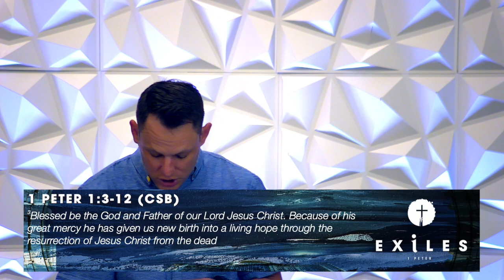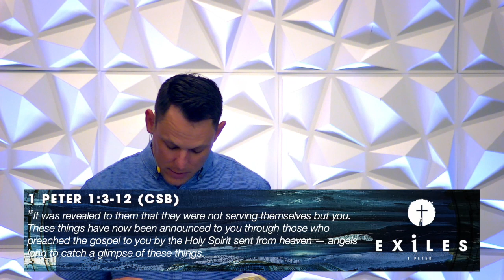Everything Bad Can Become Untrue (1 Peter 1:3-12)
"Making All the Bad Things Come Untrue"

All of us have had terrible days. They can lead to frustration, confusion, or even anger toward God. But in our second week of 1 Peter the Apostle encourages us by helping us understand that God even uses our worst days for our good and his glory. We will face trials in life, but we can take comfort that, in God, none of it is wasted. Watch this week as we see the ways God is redeeming our pain.